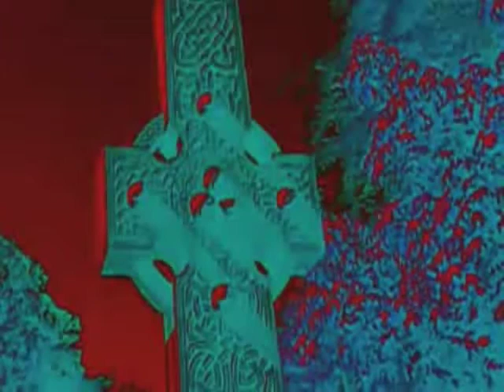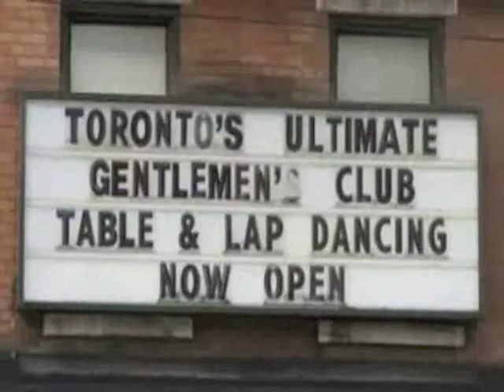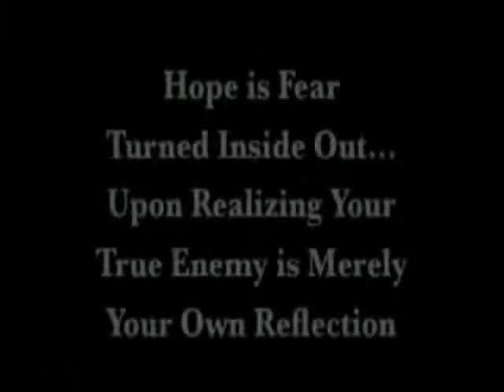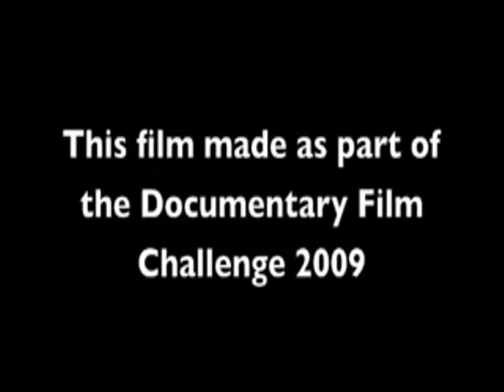The Above - Two Feathers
Available at CDBaby, Apple Music, Amazon, and other online music websites.

This video, entitled, "Fine Line", was created by Threefold Films Canada.